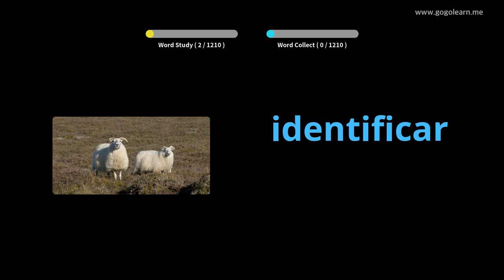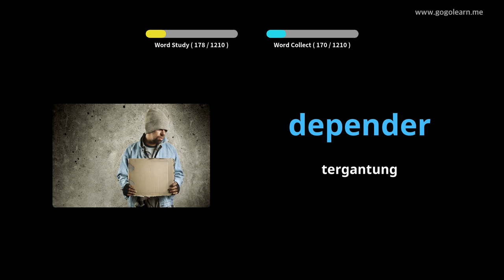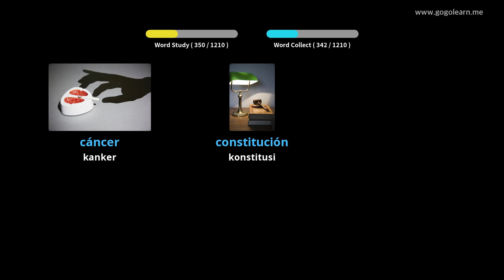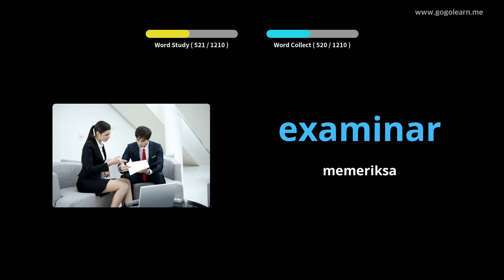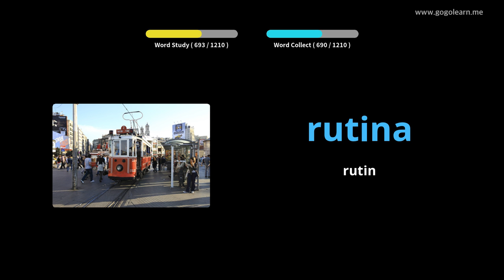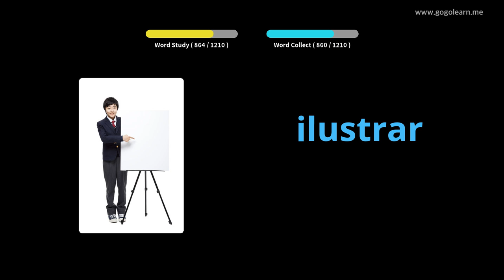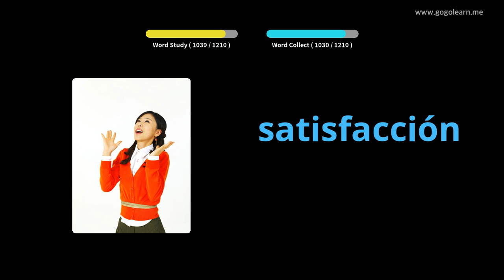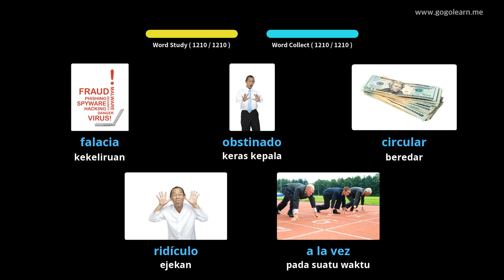Pelajar Kosakata Bahasa Spanyol |Golearn